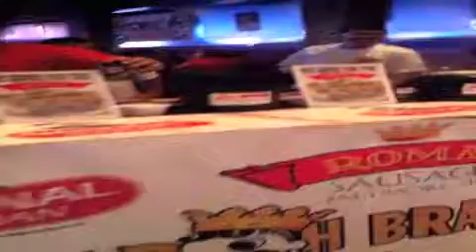Roma Brat Contest Batemans Perry Hall.m4v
ROMA GOURMET SAUSAGE'S NATTY BOH BRAT CONTEST BILL BATEMAN'S PERRY HALL